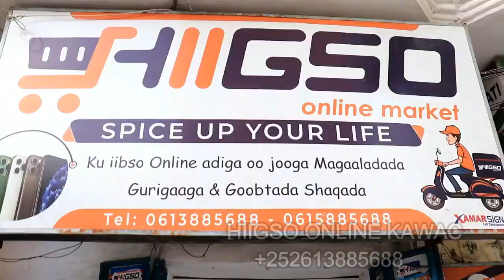MOHAMED BAKAYLE, HASSAN TOP & ABDINASIR ZOLA ISTANBUL CAFETERIA TURKY 2021